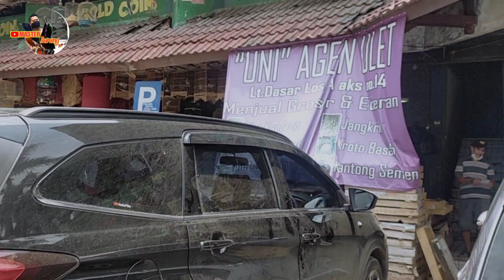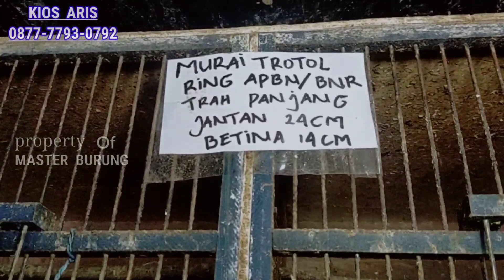BAKUL MANUK JUAL CEPAT GAK PAKE REM || CUCI GUDANG BURUNG IMPOR MINUSAN PASAR BURUNG PRAMUKA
Assalamu'alaikum wr wb teman kicau mania
Terimakasih sudah hadir tonton video ini
Serta nyalakan notifnya biar gak ketinggalan video selanjutnya terimakasih 🙏.

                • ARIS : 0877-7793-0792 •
      Pasar burung pramuka - Matraman Jaktim

               Pengiriman bisa tanyakan kios
                              Ataw pak gojek
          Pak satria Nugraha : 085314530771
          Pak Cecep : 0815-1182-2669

  " NB" KIOS YANG DILIPUT MASIH BISA DINEGO"

Dikios ini menjual berbagai macam burung seperti

Murai batu Medan apbn + bnr
Murai batu Medan apbn
Murai batu Medan betina
Murai batu Medan sepasang
Cucak cungko
Kacer TROTOL x mantan
Murai Palangka
Jalak rio
Jalak suren
Jalak putih
Jalak hybird
Jalak Bali
Cucak ijo
Branjangan
Anis merah
Sonca
Wambi mini import
WAMBI Hongkong
Poksay mantel
Jovin
Perkutut
Sonca vietnam
Cucak ranting
Kinoy beti
Dll